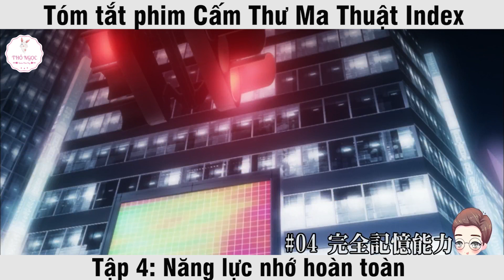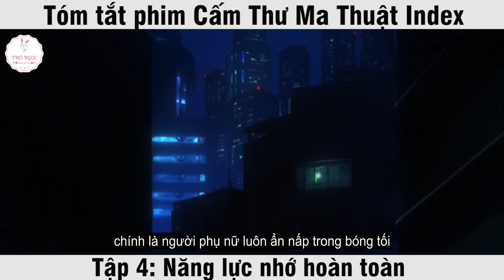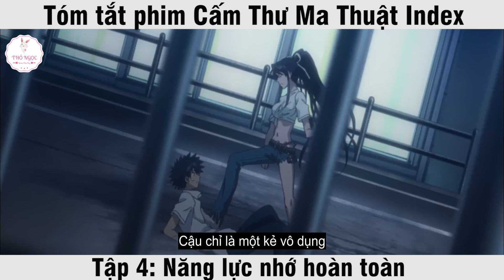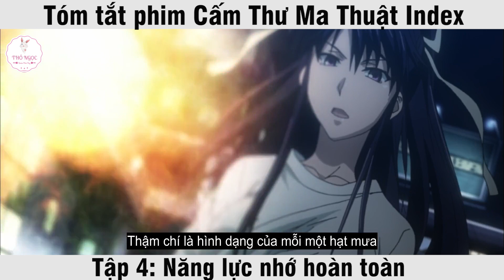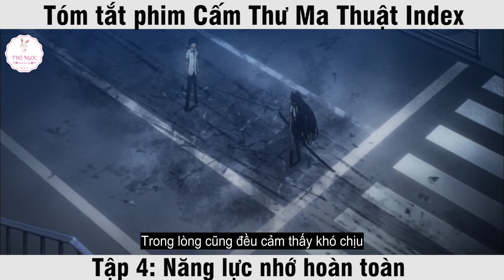REVIEW PHIM ANIME HAY: CẤM THƯ MA THUẬT INDEX || TẬP 4 || NĂNG LỰC TRÍ NHỚ HOÀN TOÀN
Kênh THỎ NGỌC REVIEW của chúng mình làm TÓM TẮT PHIM
▶Phim Cảm Động
*** THỎ NGỌC REVIEW không sở hữu tất cả các tư liệu trong video mà tuân thủ luật bản quyền và sử dụng